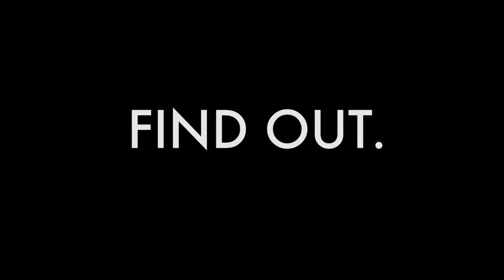CrossFit Open 2016 - The Clarks